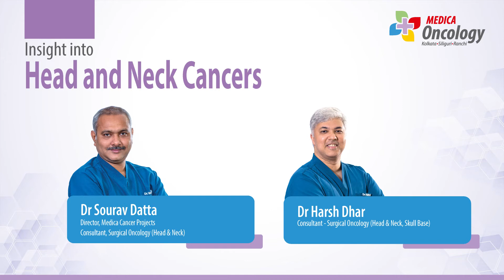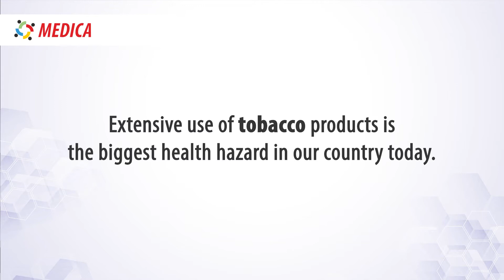Insight into Head and Neck Cancers by Dr Sourav Datta and Dr Harsh Dhar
Head and neck cancer is a term used for a group of cancers that develops in the mouth, sinuses, throat, nose, salivary glands or other areas of the head and neck.
Symptoms can include a lump that doesn't heal, persistent sore throat, difficulty in chewing, swallowing or breathing, Hoarseness or changes in the voice and white patch or red patch in the mouth.